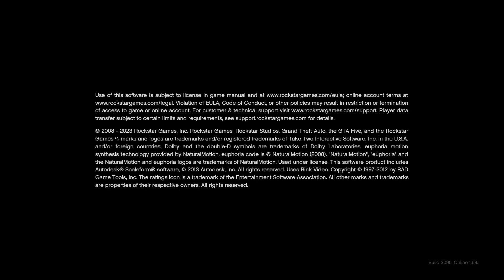Grand Theft Auto V driving to casino, stealing cars, grenade explosions, and cops 🎰🚘💥🚔🚓🚨